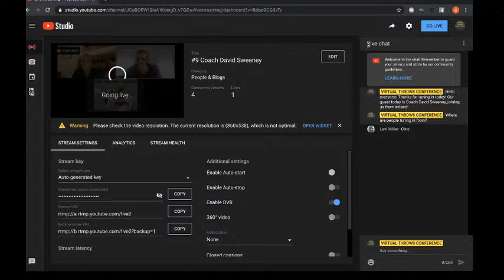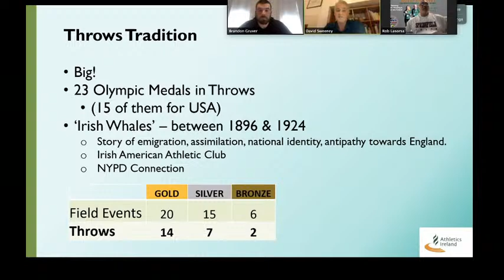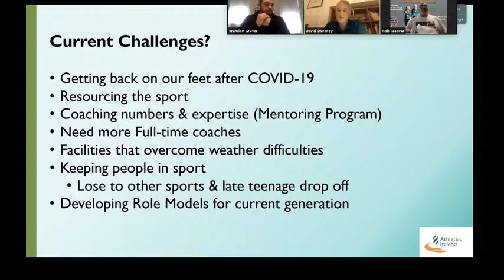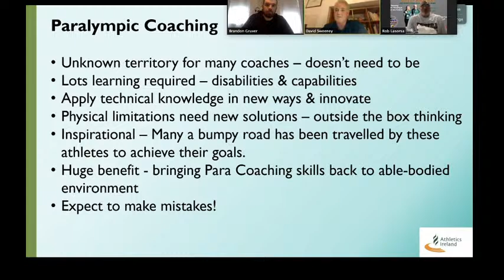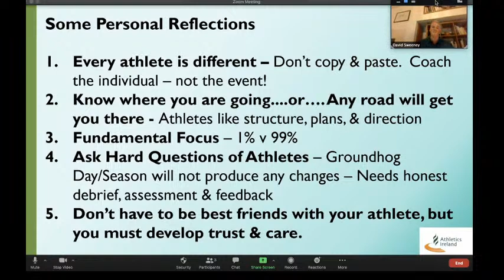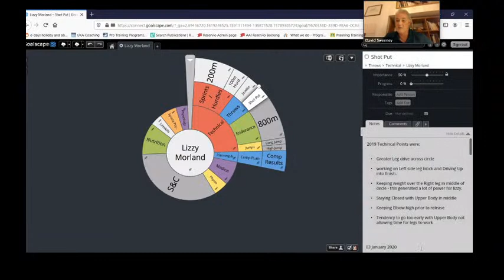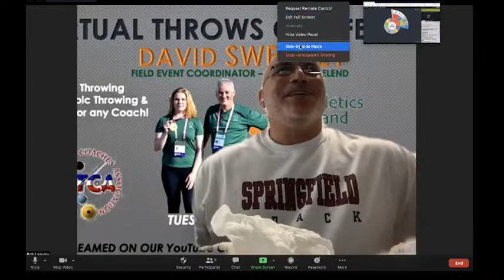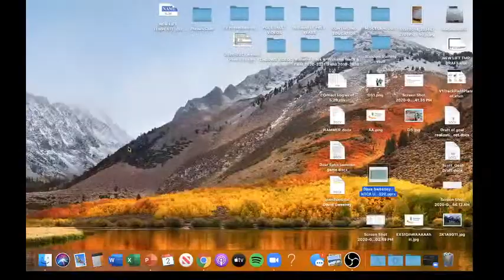#9 Coach David Sweeney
Coach Sweeney is the Field Events Coordinator for Athletics Ireland, and has ben their long time Throws Coordinator!

Join us as we talk Throwing in Ireland, Paralympic Throwing, and David shares some great lessons he has learned over the years!